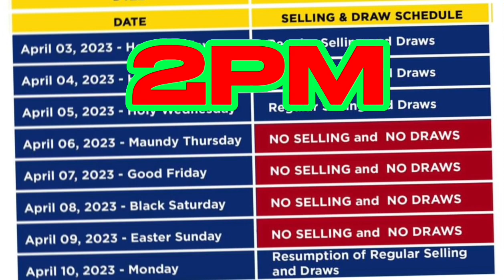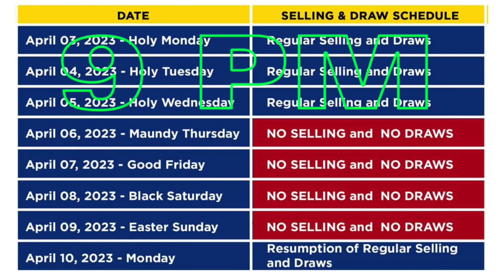PCSO LOTTO RESULT | 2PM-5PM-9PM DRAW | APRIL 9, 2023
Courtesy: PCSO GOV / PTV YouTube Channel